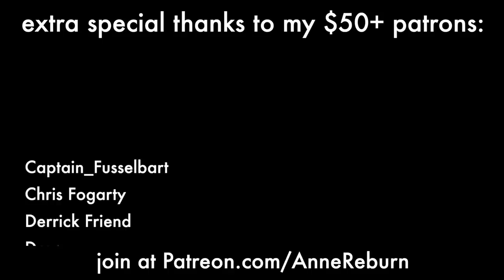Time in a Bottle - Jim Croce (Almost A Cappella Cover)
You too can choose a song for me to cover, see my videos a day early, and get Discord perks.

Video shot by Luke Manning.

I write original music! My debut EP Dis Tracks is available on pretty much every digital platform

Want to release your own music? With a digital distribution company, you don't need a record label!

Send hate mail here:
Anne Reburn

Lyrics:
Time in a Bottle - Jim Croce (Cover)

If I could save time in a bottle
The first thing that I'd like to do
Is to save every day
'Til eternity passes away
Just to spend them with you

If I could make days last forever
If words could make wishes come true
I'd save every day like a treasure and then
Once again, I would spend them with you

But there never seems to be enough time
To do the things you want to do once you find them
I've looked around enough to know
That you're the one I want to go through time with

If I had a box just for wishes
And dreams that had never come true
The box would be empty
Except for the memory
Of how they were answered by you